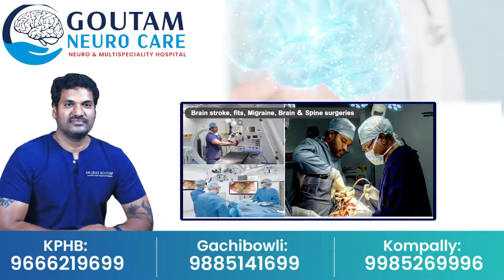Political Analyst Nagaraja About Balakrishna Comments on Jr NTR Flexi | Chandrababu | Kodali Nani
Watch► Political Analyst Nagaraja About Balakrishna Comments on Jr NTR Flexi | Chandrababu | Kodali Nani